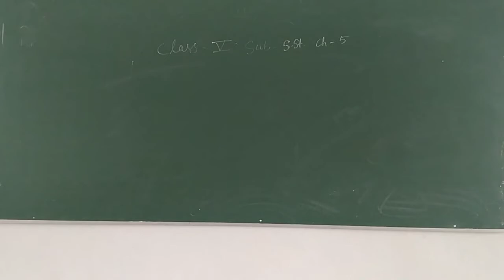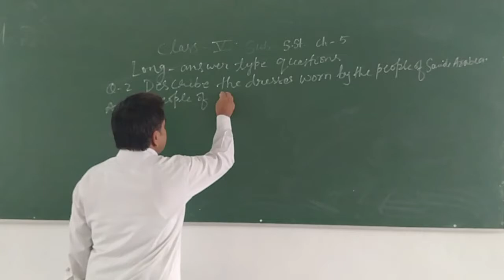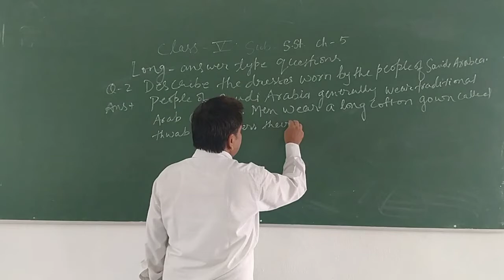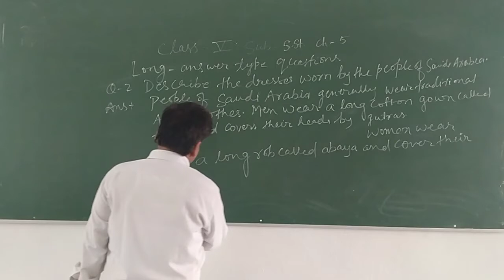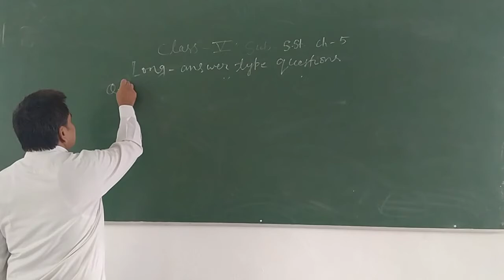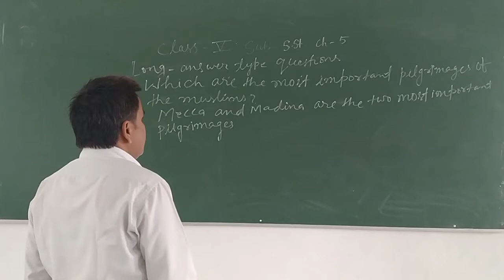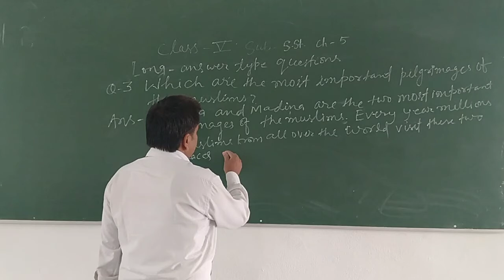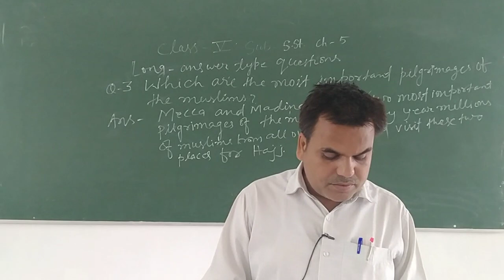Class 5 S. st